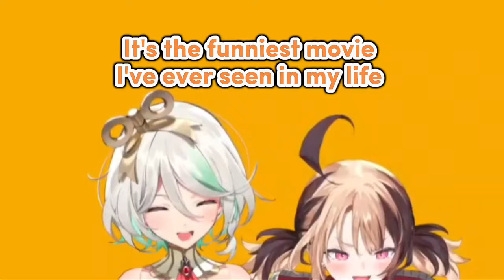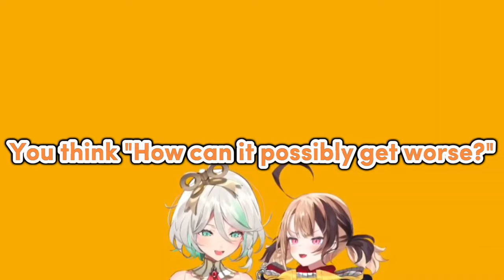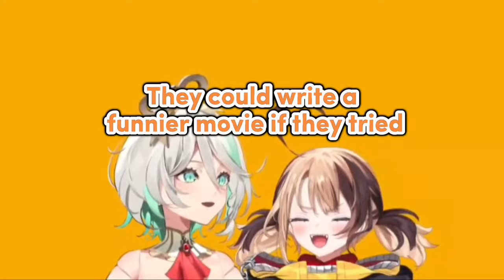𝗚𝗶𝗴𝗶 𝗯𝗿𝗼𝗸𝗲 𝗖𝗲𝗰𝗶𝗹𝗶𝗮 𝗮𝗳𝘁𝗲𝗿 𝗲𝘅𝗽𝗹𝗮𝗶𝗻𝗶𝗻𝗴 𝗮 𝘀𝗰𝗲𝗻𝗲 𝗳𝗿𝗼𝗺 𝟱𝟬 𝗦𝗵𝗮𝗱𝗲𝘀 |Hololive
Hololive
Hololive ch
hololive reaction
hololive animation
hololive english
Holocure
holojustice

ED ART by @Tkminnm from Twitter -

BGM used
DOVA-SYNDROME